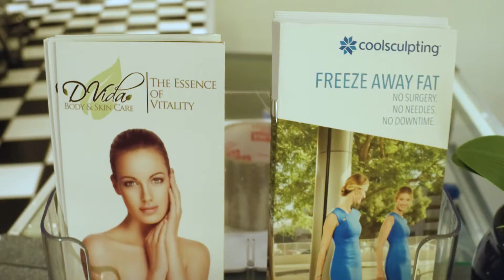S2:S2 EyCNews VengaLaAlegria AztecaChicago DVidaSpa